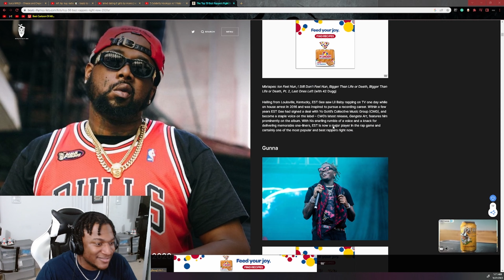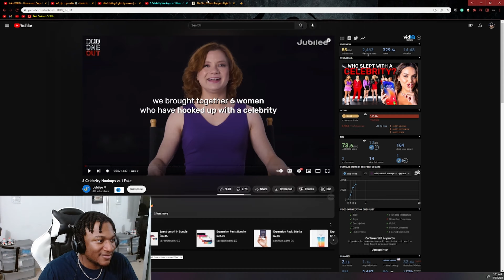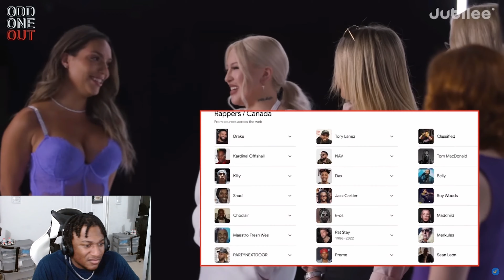One wholesome woman in a room full of...